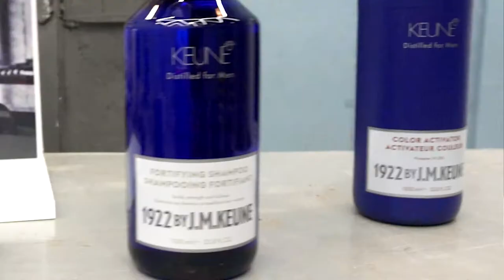Презентация новой мужской линии 1922 by J.M.Keune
29 марта в историческом лофте "Модуль" состоялась презентация новой мужской линии 1922 by J.M.Keune (средства для ухода, стайлинг, средства для грумминга).

Мастер-класс специально приглашенного английского барбера Джеймса Бьюмонта (@james_beaumont ) и команды Keune Russia привлек внимание барберов и hair-стилистов. Основной посыл Keune - каждый мужчина достоин качественного ухода.

Каждый из присутствующих продегустировал продукты 1922 by J.M.Keune, погрузившись в атмосферу барбер-шопа; по достоинству оценив и качество и подачу.